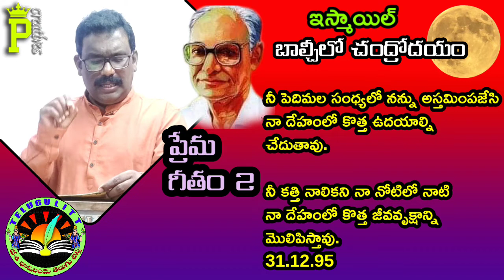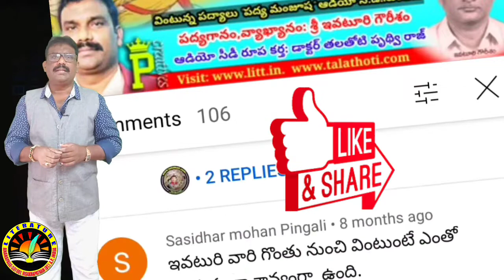కవి ఇస్మాయిల్ | బాల్చీలో చంద్రోదయం | తలతోటి పృథ్వి రాజ్ | ఇండియన్ హైకూ క్లబ్ | వచన కవిత్వం | కాకినాడ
ని పై లింక్ క్లిక్ చేసి ఇప్పుడే Follow కావాలని మిమ్మల్ని కోరుకుంటున్నాను.